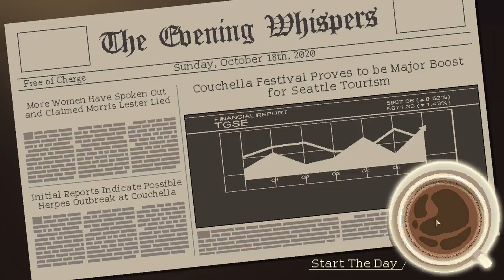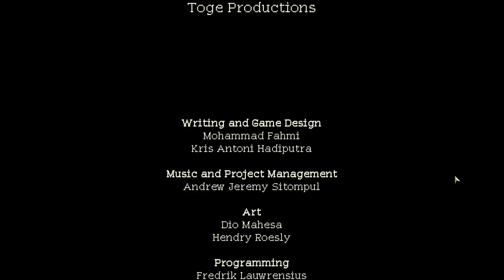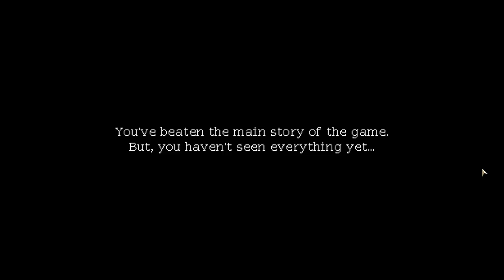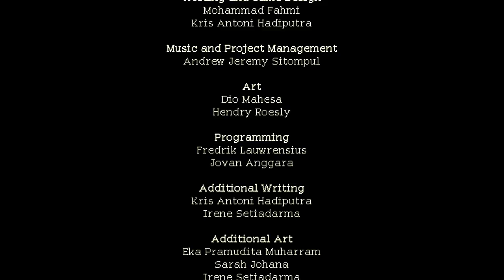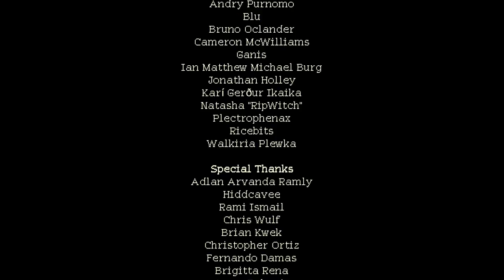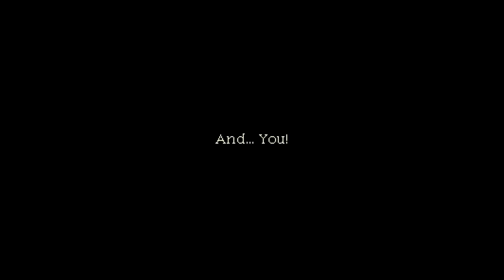Coffee Talk - Serien Plays [Part 10 - END] | One Last Espresso..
Coffee Talk is a story-based vignette of a futuristic and fantasy-inspired Seattle, where elves, orcs, dwarves, and succubi coinhabit a bustling city with humans. A coffee shop owned by a solemnly barista is nestled within one sleepy corner, and is only open when the sun is sleeping. The patrons here bring their stories of love, life, and morality.